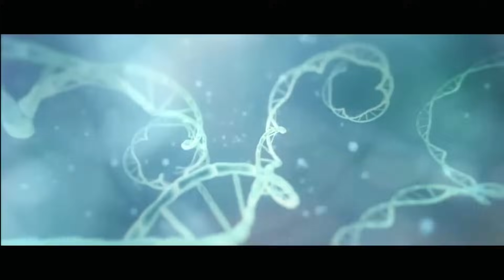The Didact: A History | Lore and Theory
In this episode: We give the Didact, in both his Incarnations, a deep dive and a full exploration of their history. Didact is due to make a return in an upcoming novel by Kelly Gay, and we're days away from the 10th anniversary of Halo 4, so what better time to dive into the Lore or the Didact.

For Katie.

117 MJOLNIR MIX
MARCH OF THE COLOSSUS